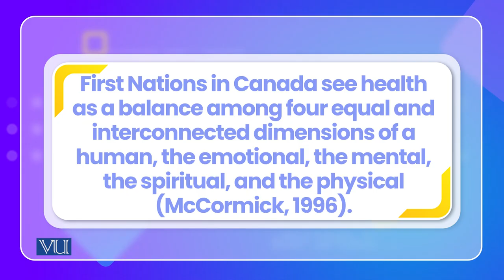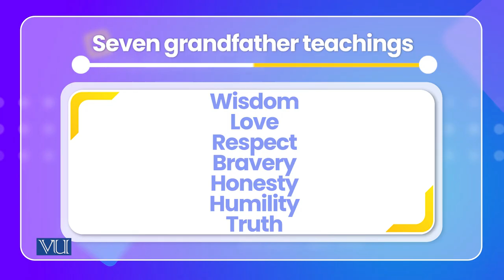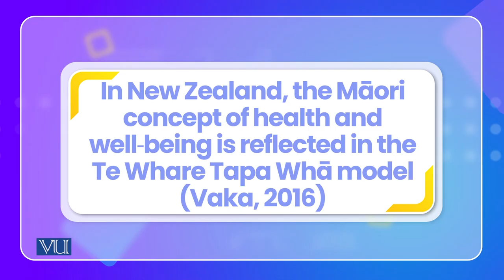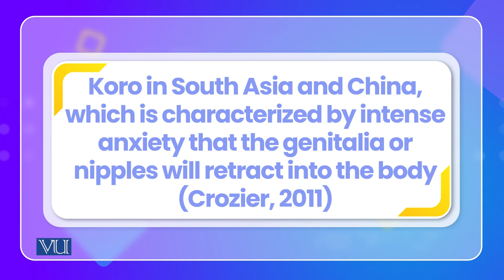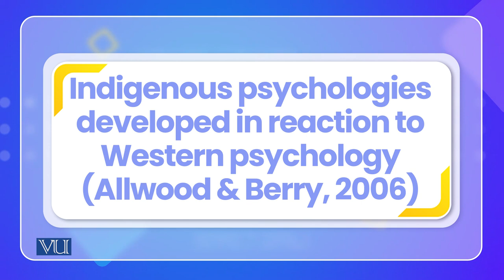Culture and mental health | Cross Cultural Psychology | PSY515_Topic135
Topic135: Culture and mental health
By Dr. Naumana Amjad